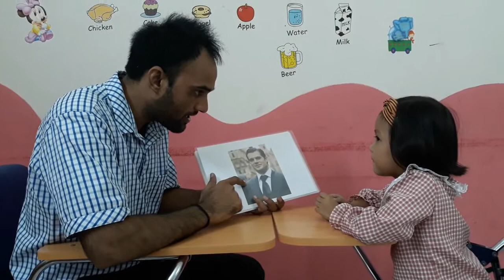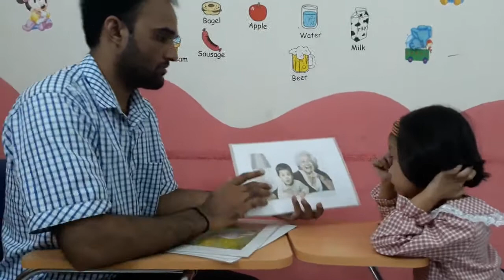self confidence and happiness Kid 5 2